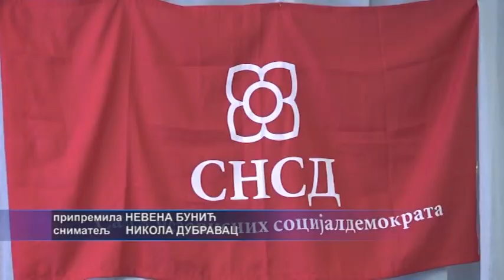Brod: Aktiv žena SNSD-a proslavio 8. mart - 7.3.2020.